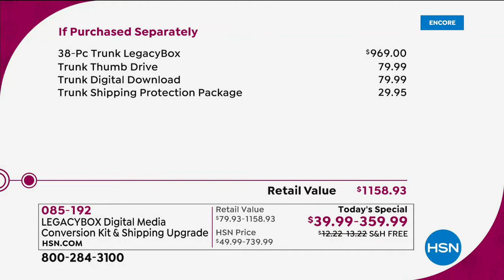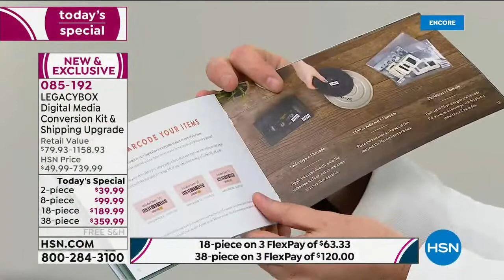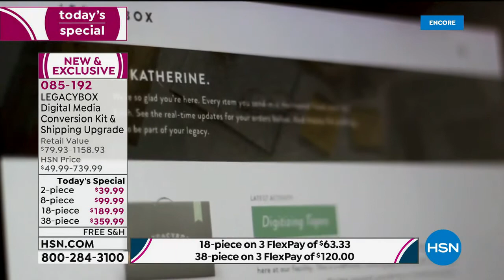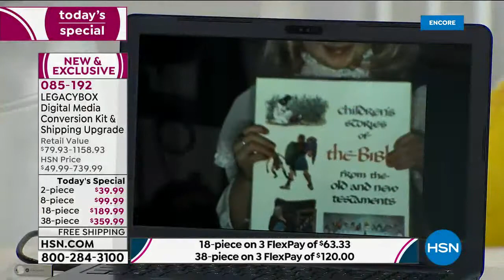HSN Today's Special | Legacybox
Legacybox has over 10 years of experience. We preserve your most precious memories for generations to come. Start reliving those memories today.